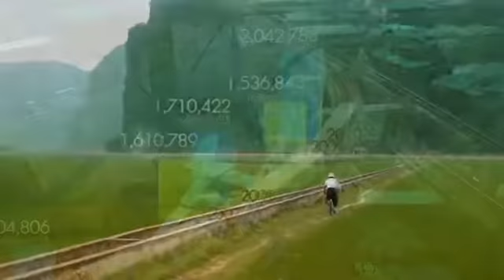มองโลกแบบวิกรม ตอน Vladivostok เมืองท่าสำคัญของรัฐเซีย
มองโลกแบบวิกรม ตอนที่ 292 13/8/56 ตอน Vladivostok เมืองท่าสำคัญของรัฐเซีย